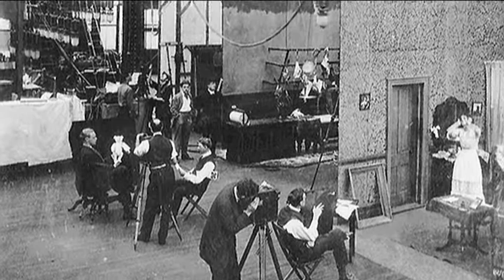Keduma -Lutzi erklärt... (STAFFEL 6, FOLGE 1) -Ältestes Buch UND Ältester Film der Welt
In der sechsten Staffel der Keduma-Wissensserie geht es zu Beginn direkt um zwei Fragen. Was ist das älteste Buch der Welt und was ist der älteste Film der Welt? Wetten, dass ihr es nicht gewusst habt? Seit gespannt und lernt zusammen mit uns dank Lutzi wieder dazu. Klugscheißern auf cool geht mit Lutzi richtig gut.